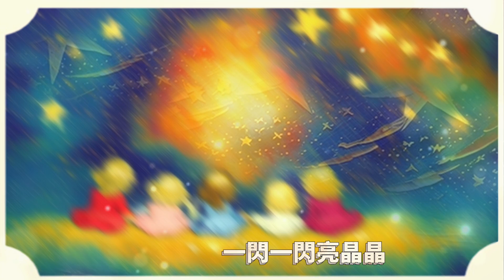｜小星星｜星夜經典兒歌催眠曲｜世界經典兒歌｜催眠曲｜兒童歌曲｜親子音樂｜笑笑星球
歡迎來到笑笑星球頻道！今天我們為您帶來的是一段令人陶醉的音樂之旅，讓我們一起欣賞「小星星」這首經典兒歌的不同版本。

曲名：小星星
風格：星夜經典兒歌催眠曲
簡介：
這首世界經典兒歌一直以來都是小朋友們的最愛，也是親子共度美好時光的絕佳選擇。我們的催眠曲版本將帶您進入星光閃爍的夜晚，讓您的心靈完全放鬆，就像漫遊在無垠的星空之中。

在這個頻道，我們致力於為您呈現精心挑選的兒童歌曲，並提供親子間共同享樂的音樂體驗。無論是在家中或車上，都可以隨時播放我們的音樂，為您的孩子帶來愉快的時光，同時也增進親子之間的情感聯繫。

感謝您的收聽，希望您享受「小星星」的美妙旋律，和我們一起探索音樂的奇妙世界。

不要忘記點擊鈴鐺圖示，以便及時獲得我們的最新音樂更新。感謝您的支持，期待與您共度更多美好時光！